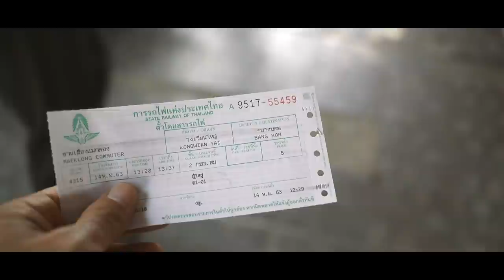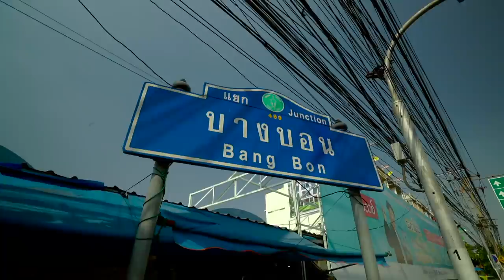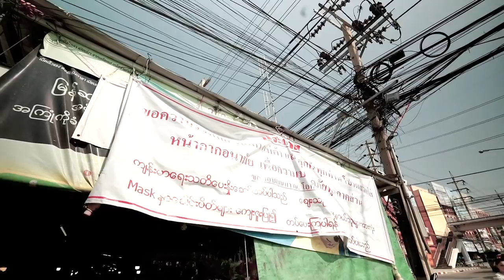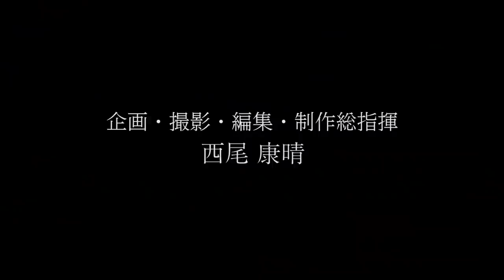【バンコクの中の異国】ミャンマー人の、ミャンマー人による、ミャンマー人のための市場 【バンボン市場／ตลาดพม่าบางบอน】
タイ国鉄のウォンウェンヤイ駅から列車に乗り込み、私が向かったのはバンボン駅。
ここの近くにある市場「バンボン市場／ตลาดพม่าบางบอน」は、ミャンマー人が店を開き、界隈に住むミャンマー人たちが集まるといいます。
私は「バンコクの中にある異国」を目指しました。

✅バンボン市場／ตลาดพม่าบางบอน

◆私が着ているオリジナルTシャツを販売しています◆
動画内で私が（身長172cm）が着ているのはMサイズです。

◆バンコク周辺のオンラインツアーをやります！◆
ガイドブックには載らない場所へも案内していく予定ですので、タイへ旅行に来れない期間は私のオンラインツアーでお楽しみください。

◆noteで有料での限定動画や限定記事を配信予定◆
例えばこんな企画を考えていますので、ご興味があればまずフォローだけでも！

・タイ地方からのYouTube Live
・【西尾が選ぶ】 バンコクに来たら来店して欲しいローカル食堂10店舗
・【短期旅行者向け】バンコクのローカルフード食べ歩き1日モデルケース
etc…

◾️私が運営しているBlog & Website